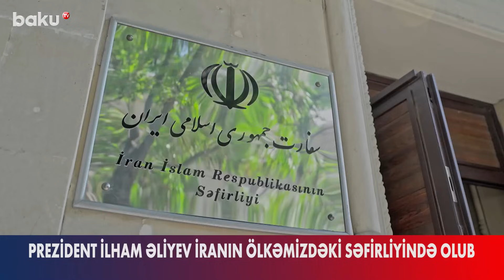Bu, tarixi görüş idi | İlham Əliyev İranın Bakıdakı səfirliyində